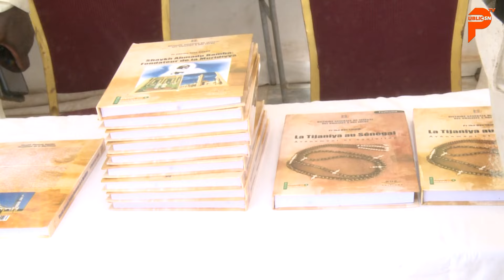Urgent:18 safar 2024 à massalikoul djinane mbégueté boudoul diékh thieuy sérigne touba....